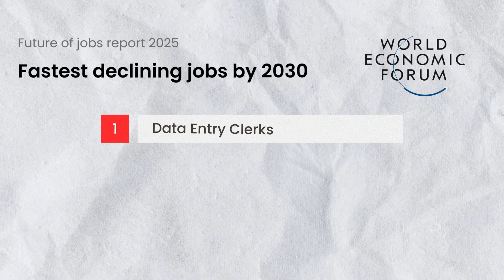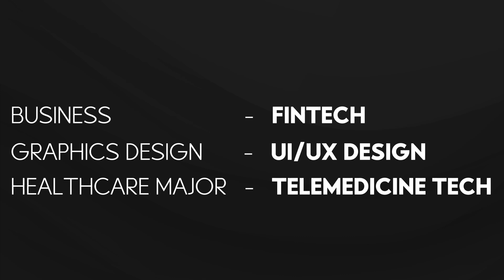Top Courses to Study in 2025 Based on Future Job Trends | Avoid Declining Careers!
🎓 APPLYING FOR COLLEGE IN 2025? WATCH THIS FIRST!
Choosing the wrong course today could cost you your future career. In this episode, we break down the top skills and degrees that will be in high demand by 2030, according to the World Economic Forum’s Future of Jobs Report (2025).

With 39% of core job skills expected to change and millions of current roles at risk of automation, it’s more important than ever to align your education with tech-augmented, human-centric disciplines.

📊 You’ll learn:
 • The fastest-growing job roles and industries
 • The most valuable technical and soft skills for the future
 • Degrees and courses to avoid
 • Practical tips for future-proofing your career as a student
 • Why adaptability and continuous learning are non-negotiable

If you’re a high school graduate, college student, or even a mid-career professional considering a pivot — this video gives you the insight and clarity to choose your path wisely.

📅 Perfect for:
 • Students applying for the May/June 2025 academic year
 • Career counselors and educators
 • Parents guiding teens through college decisions
 • Anyone preparing for the future of work

🔗 Upcoming Episode: Career Pivots & Upskilling for Professionals

Free music;

Timestamp
00:00 - Introduction: The Future of Work in 2030
00:38 - What the WEF Future of Jobs Report Reveals
01:08 - Why Choosing the Right Course Matters Now
01:42 - Degrees Linked to Declining Job Roles
02:12 - Future-Proof Careers: What to Study in 2025
02:52 - Top Skills in Demand by 2030
03:36 - Human + Tech Skills: The Winning Combo
04:10 - Fastest Growing Job Roles (AI, Big Data, FinTech)
04:43 - Jobs at Risk by 2030
05:08 - Career Flexibility and Early Pivots
05:45 - Action Steps for Students Today
06:20 - Final Thoughts: Stay Ahead, Stay Relevant